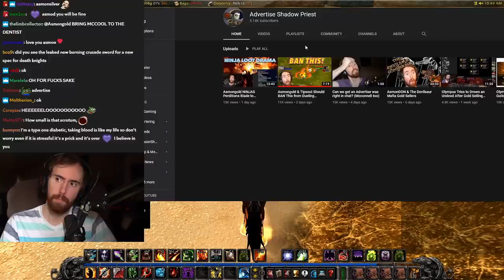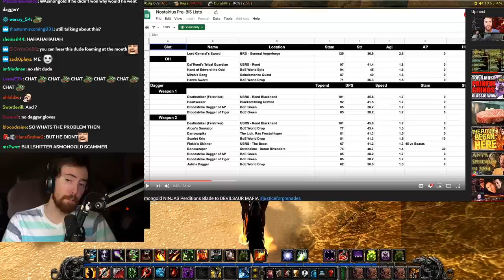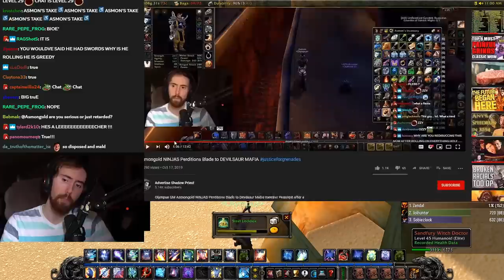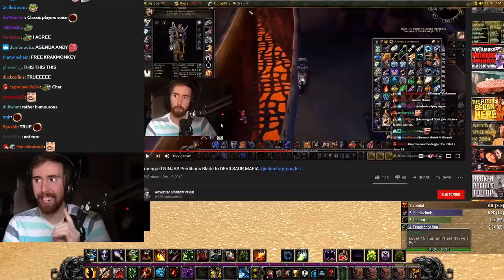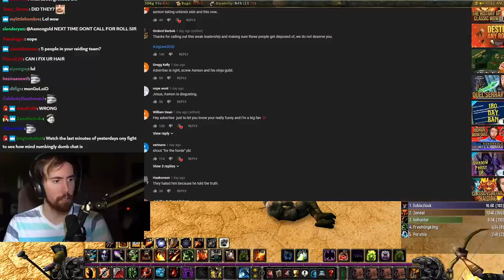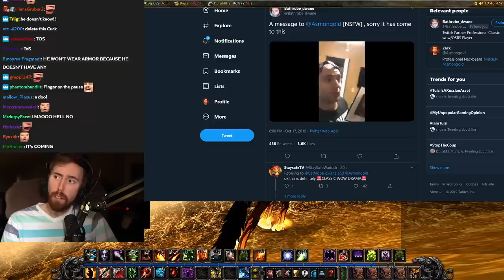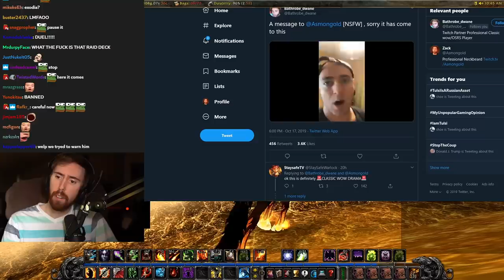Asmongold Responds To Advertise NINJA LOOTING Accusations & More ‏- Classic WoW Drama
Advertise Shadow Priest is back once again, this time accusing the metaphorical god of Ninja Looting Ragnaros drops towards the Devilsaur Mafia division of the Special Olympus guild; Asmongold also accepts the challenge made by Bathrobe Dwane, the duel will happen in the next few days...